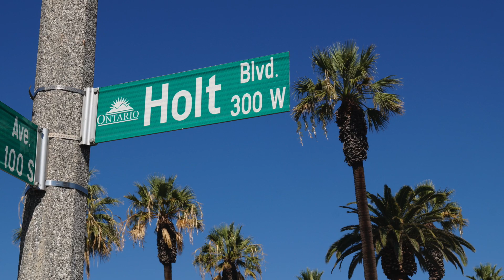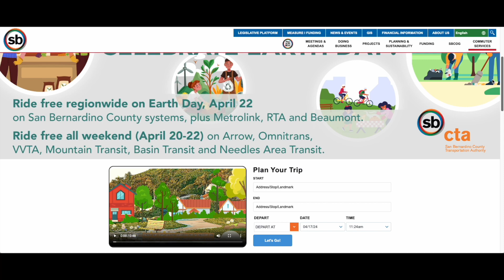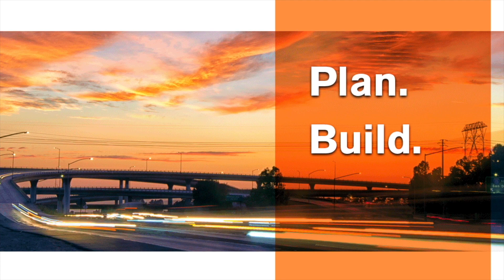SBCTA Earth Day 2024 041924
Check out the latest SBCTA Today to learn how the San Bernardino County Transportation Authority is leading the way towards a greener future with multiple clean-air projects in the works.